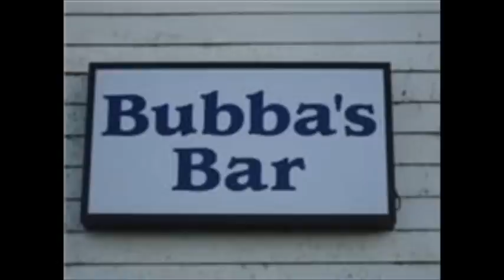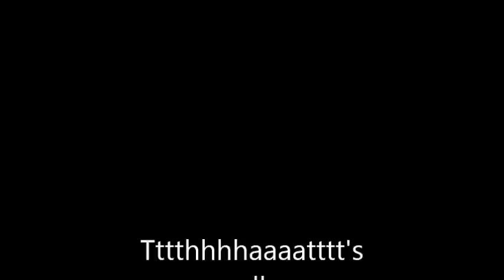God Loves Country People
Can you guess who is singing this song?  It's none other than the legendary ANDRAE CROUCH... enjoy!